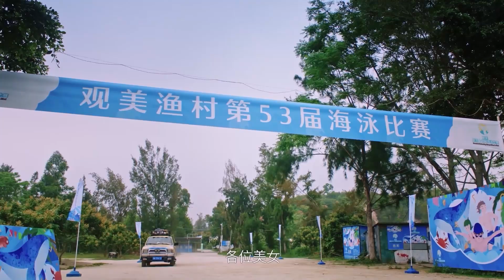灰姑娘海里救上霸总，用初吻帮他人工呼吸，却被他嫌弃是“茼蒿味”，怒讨八千块！🐚【记得爱情Forget You Remember Love】